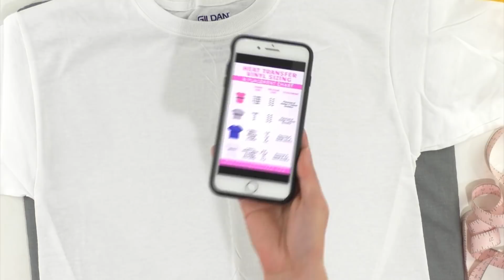Decal Sizing Tips - How To Size Decals For Projects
We have heard that many of you who love to make die-cutting craft projects have trouble sizing vinyl decals for shirts. This video has tons of fun decal sizing tips for your die-cutting crafts. The Cricut hacks we share with you in this video will be so helpful for creating many iron-on vinyl craft projects. From onesies to adult t-shirts, we give you sizing tips for all sizes.

Cricut LightGrip Mat
Cricut EasyPress 2, 6”x7”
Cricut EasyPress Mat
Measuring Tape